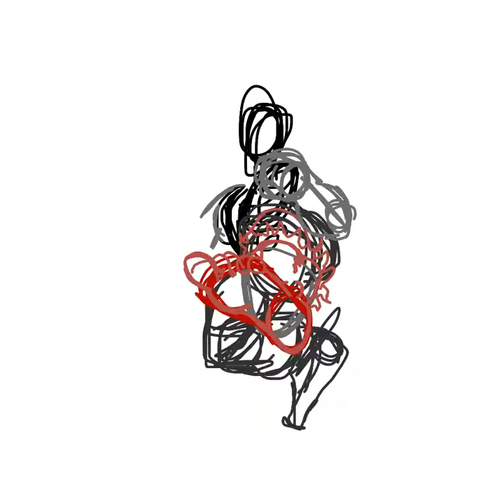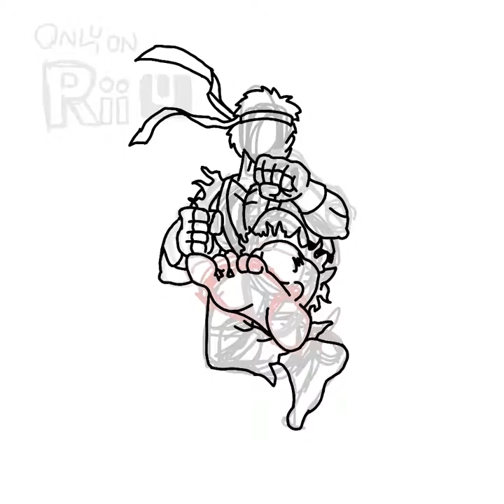Smash Speedart: Ryu (RAW)